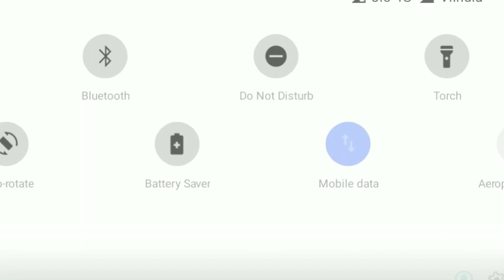Animals Cartoon Video | Kids Cartoon Video | Animation Cartoon video | animal game, Animation game